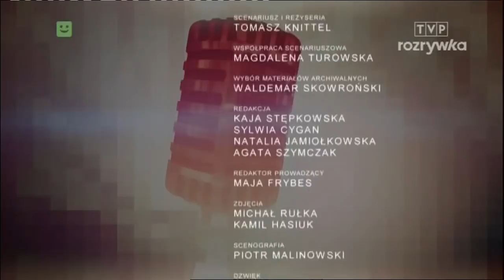Historia Jednego Przeboju - Cichosza - Grzegorz Turnau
Autor tekstu - Michał Zabłocki, Grzegorz Turnau
Autor muzyki - Grzegorz Turnau

O piosence opowiadają: Grzegorz Turnau, Jarosław Wasik, Maryla Rodowicz, Jerzy Bralczyk, Andrzej Rosiewicz, Maria Szabłowska, Michał Zabłocki, Wojciech Krzyżaniak, Jacek Dehnel, Jan Wołek, Piotr Metz, Zbigniew Wodecki.